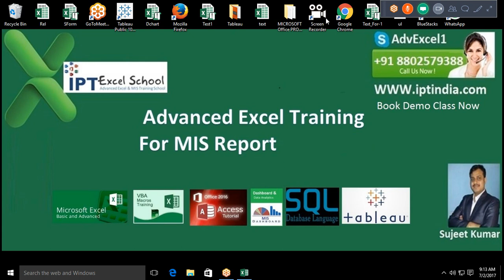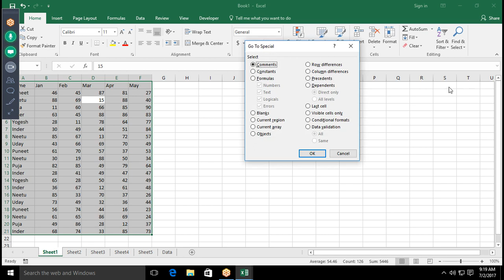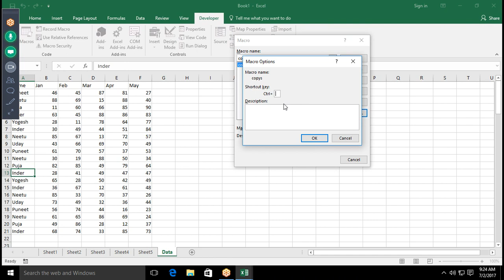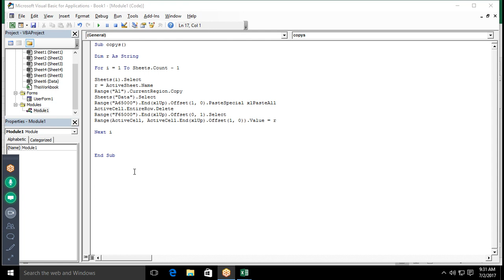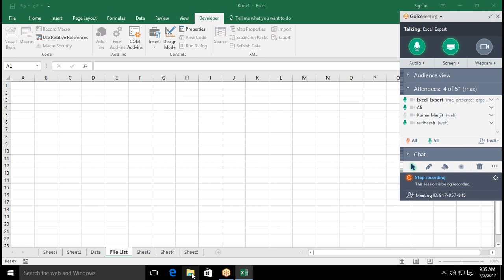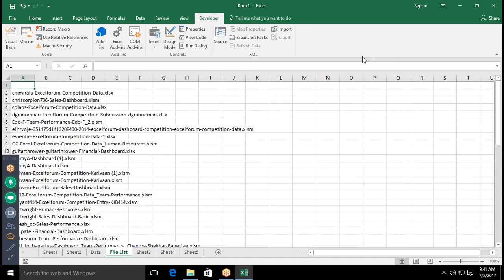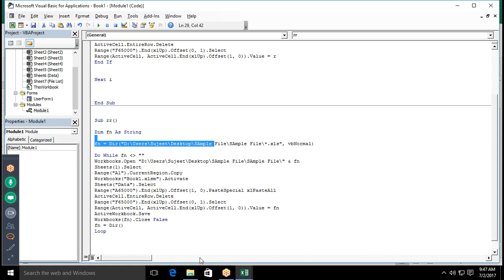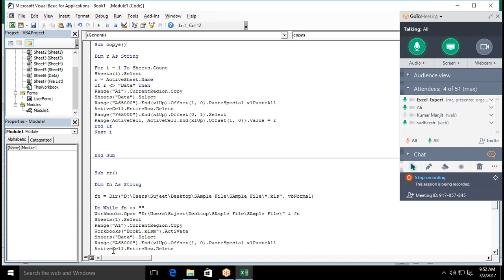Learn VBA Macros Programming - Data Compile All File in folder